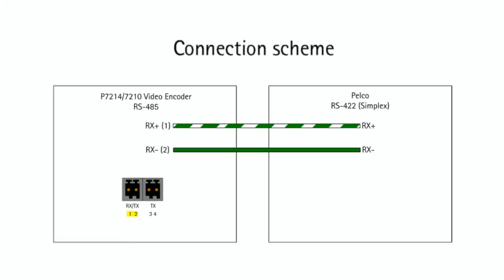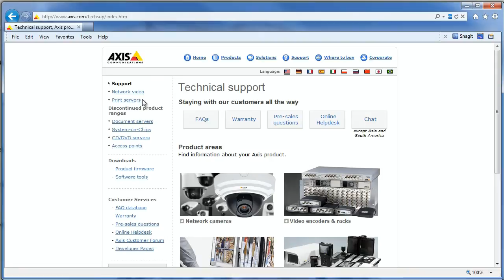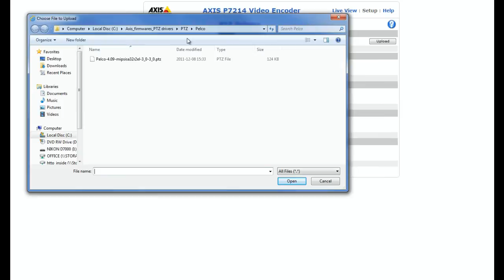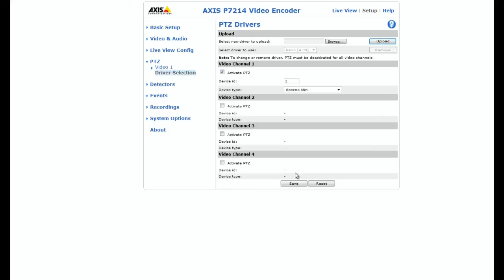Technical installation tip: How to connect an AXIS P7214 Video Encoder to an analog Pelco PTZ camera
A short video clip describing how to connect an analog PTZ camera (in this case a Pelco Spectra Mini) to an AXIS P7214 Video Encoder and how to download/install the applicable PTZ driver from Axis website.

This video clip applies to firmware version 5.40 and above